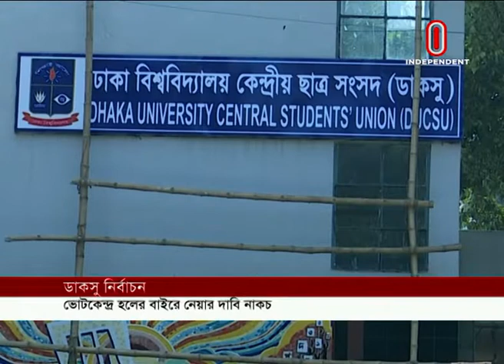News At 07 PM || সন্ধ্যা ৭ টার খবর || 14 February 2019